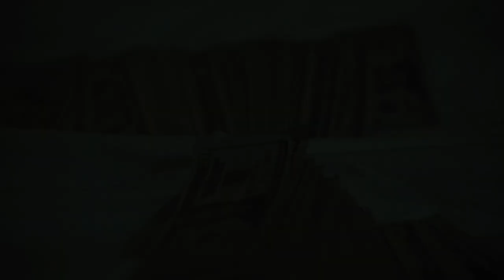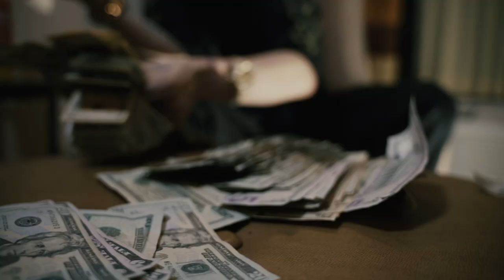GamoGamo22 - Obvious Freestyle (Official Video) Shot